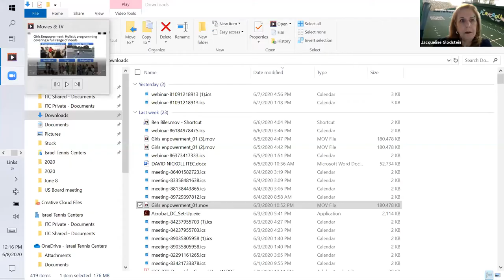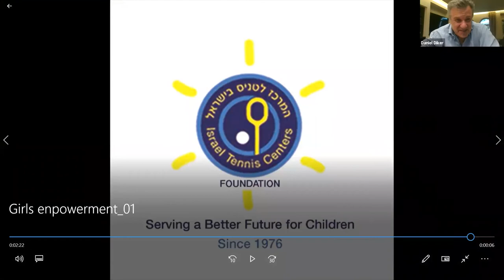Women's Leadership in Israel | Lunch and Learn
This Lunch and Learn features two prominent women who are leaders in Israel, and are dedicated to growing a stronger State of Israel with powerful females. Join us for a conversation with television personality and community leader, Messeret Woldemichael Kasbian, and ITEC Alumna, Founder of ITEC Girls Empowerment Program and current Manager of ITECenter in Tel Aviv, Rakefet Binyamini, for a candid and compelling conversation about their mission and efforts in successfully growing the next generation of female leaders in Israel.